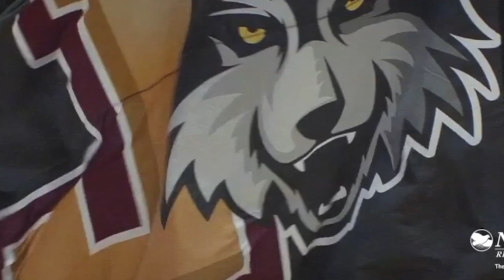How Loyola Chicago is DESTROYING March Madness AGAIN!!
this was the craziest story of 2018 and it felt surreal. This year to me feels different, it feels like they can actually make the national championship game. They play the game the right way and their defense is AMAZING!